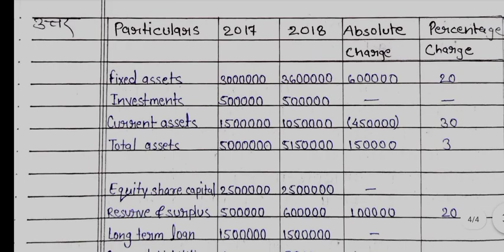Assignment-5, Accountancy (लेखाशास्त्र) Class-12th(कक्षा-12वीं) January 2020-21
You can see this video Class 12th assignment 5 Accountancy, Month January 2020-21
"New Study Tube Class"